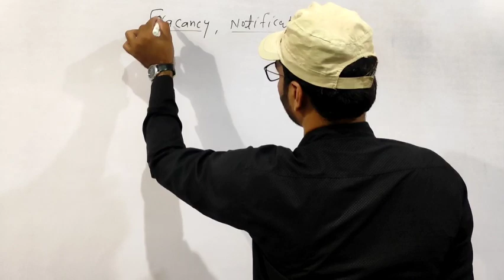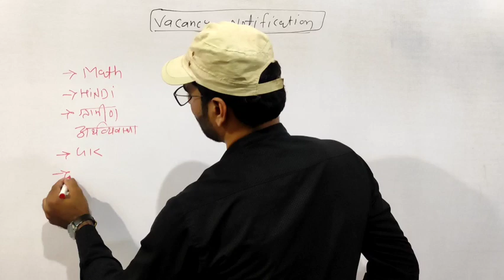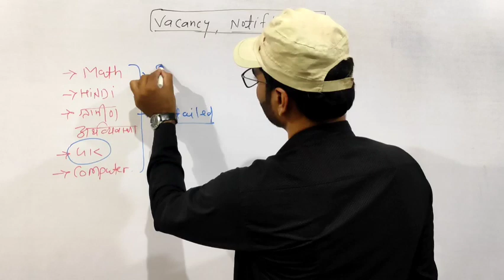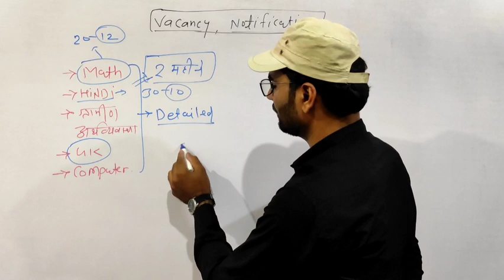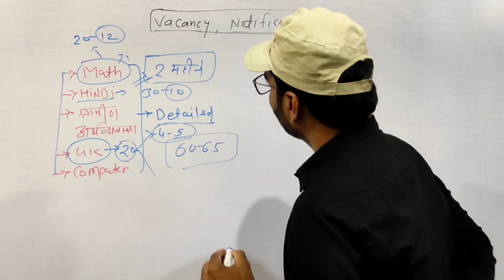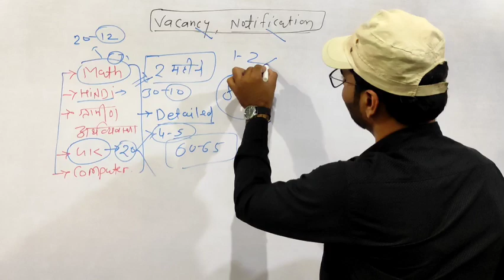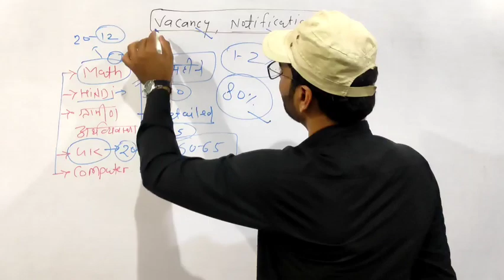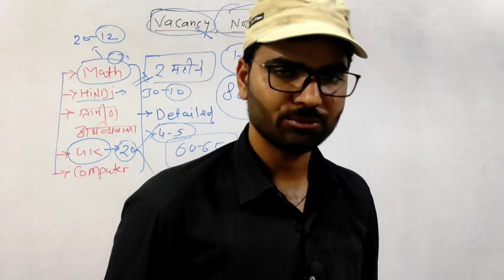MP Patwari Vacancy 2022 | MP Patwari syllabus| mp patwari 2022 preparation strategy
best mppsc pre strategy 2022 | mp patwari preparation 2022
mppsc_pre_syllabus _2022
patwari ki teyari kese kre
MP patwari best book
best strategy of mp patwari exam
MPGK | मध्यप्रदेश की जनजातियां | tribes of mp
mppsc_pre_syllabus _2022
Best Booklist for MP Patwari | Mp patwari booklist | MP Patwari Vacancy 2022
अगर पटवारी बनना है तो ये करना ही पड़ेगा
madhya Pradeshki sthapatya kala
Madhya Pradesh ka gathan
Madhya Pradesh ke jile
 Madhya Pradesh ke sambhag
Madhya Pradesh mein jilon ka gathan kis samiti ki anushansa par hua
MPPSC
मध्य प्रदेश_में_महाजनपद_काल
Madhya Pradesh ka itihaas
Madhya_Pradesh_ka_itihaas_part-1
Madhya Pradesh ka itihas in Hindi
प्रदेश मध्य प्रदेश के इतिहास की प्रमुख घटनाएं
मध्य प्रदेश का इतिहास
प्राचीन मध्य प्रदेश का इतिहास
एमपीपीएससी के लिए मध्य प्रदेश का इतिहास
mppsc
एमपीपीएससी